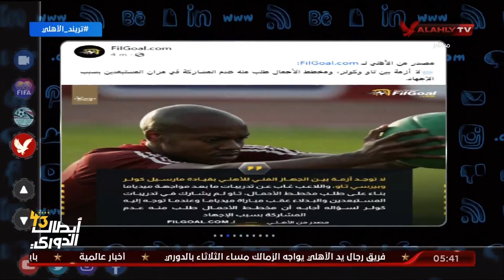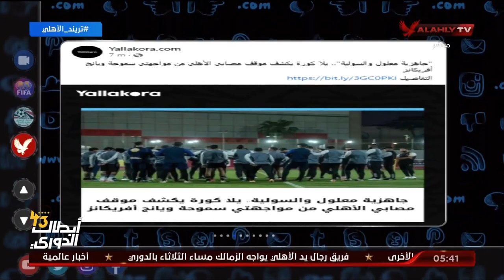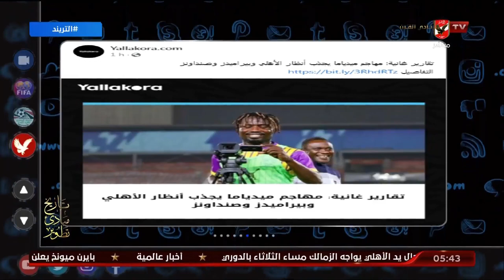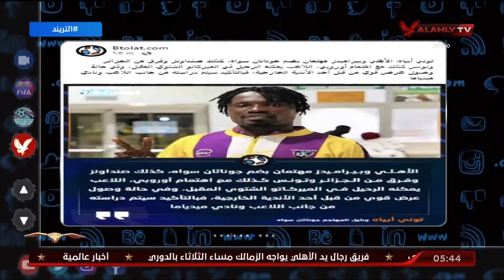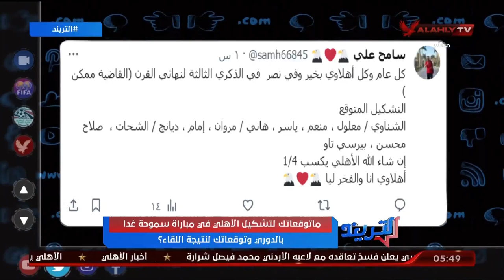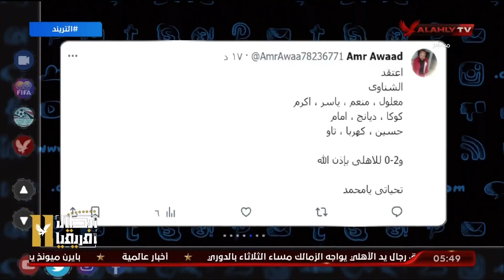الحلقة الكاملة | التريند مع محمد سعيد | 27-11-2023